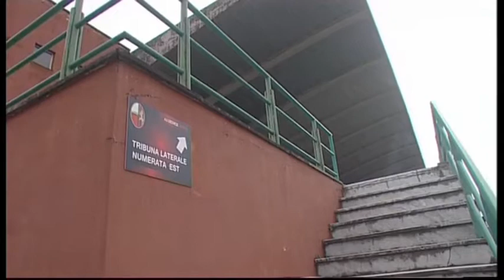Tg noi Sport 04/06/2015